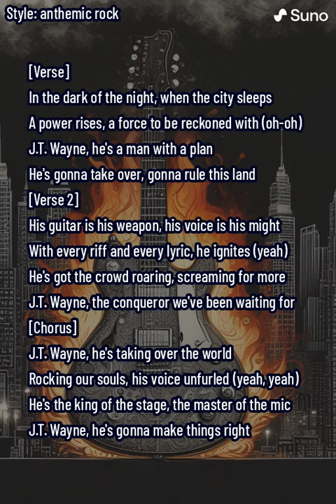Rise of J T Wayne 4